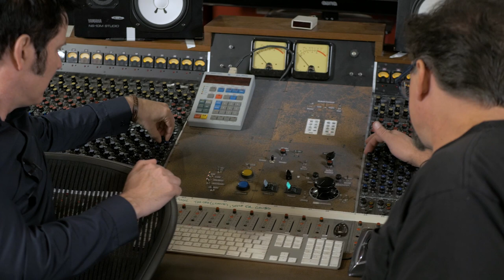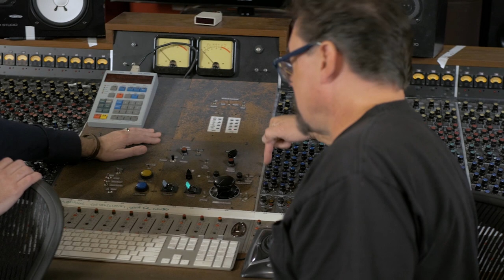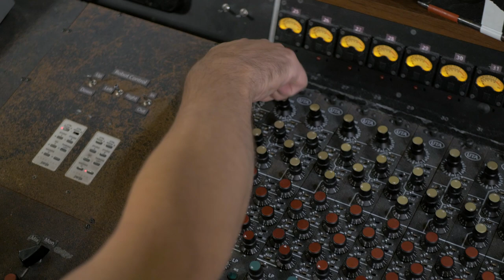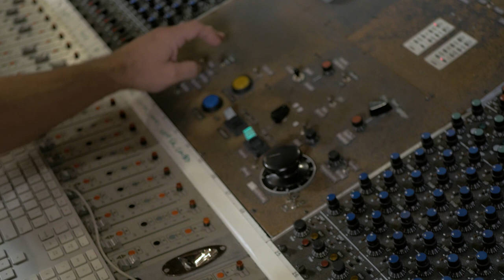Bradley Cook: Recording Engineer (Foo Fighters, QOTSA) - Warren Huart: Produce Like A Pro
Bradley Cook is an engineer who’s worked with countless amazing artists, including Foo Fighters, Queens of the Stone Age, Counting Crows, Isaac Hayes, Ben Harper, Fishbone, and Everclear.

He calls Barefoot Recording a home away from home, having worked there on and off since the studio’s renovation and rebranding in 2000. Bradley assisted Eric Valentine on projects over the years, while also venturing off on major projects of his own at various studios—notably Grandmaster Recorders, which was unfortunately sold for redevelopment nearly two years ago.

Bradley brings 30 years’ experience as an audio engineer to the table, and his résumé speaks for itself!